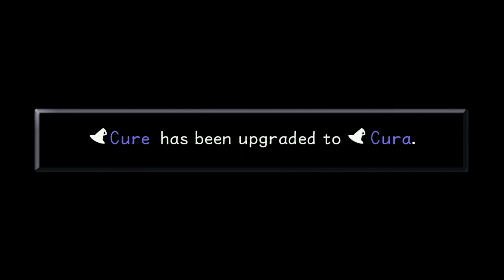Smokey and Spooge's Joint Let's Play of Kingdom Hearts HD 1.5 Remix: Are we flying yet?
Follow the Channel's Twitter: @AlwaySomethingP